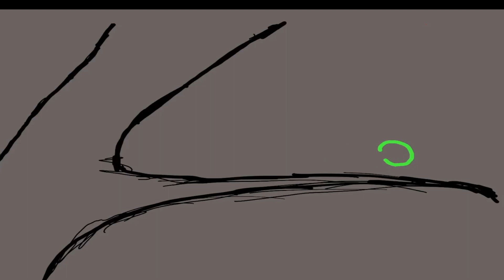CAPPY the caterpillar (Story Time)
Cappy the Caterpillar is the story about how Cappy and Penny the Chicken become best friend.

Hello friend this is my new youtube content about storytelling for kids.